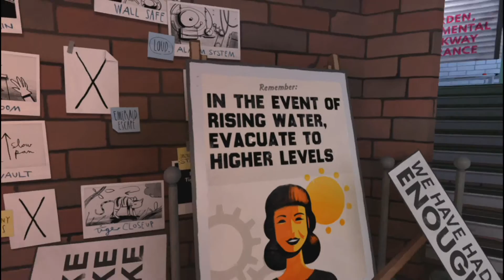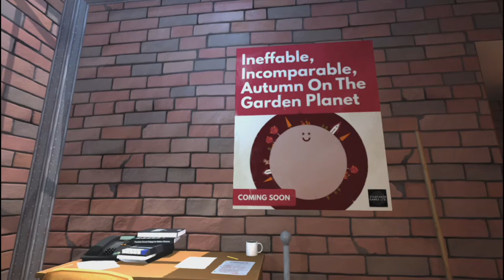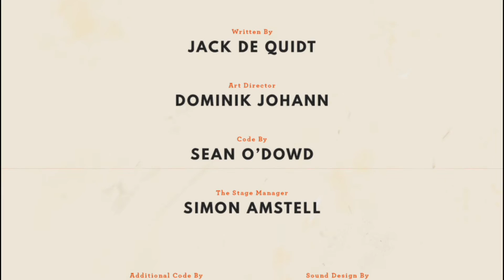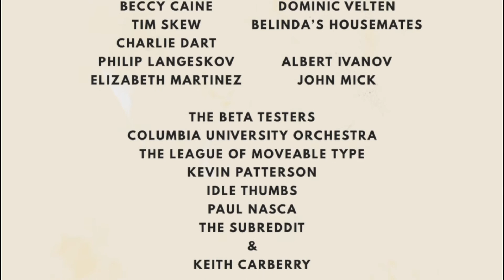Dr. Langeskov, The Tiger, and The Terribly Cursed Emerald: A Whirlwind Heist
- Gotta' love a maverick.

About the game:
A 15 minute heist game by Crows Crows Crows & Directed by William Pugh (The Stanley Parable). Slip into the soft-soled shoes of the mastermind responsible for the greatest heist- oh god I can’t do this any more, i’m joining the strike. good luck writing the steam description.

Intro art was done by my ever-so-talented sister, xCyberdog.